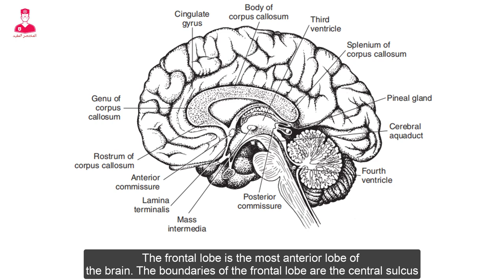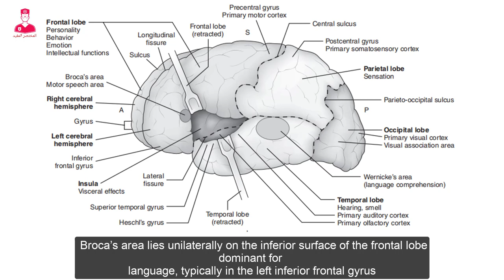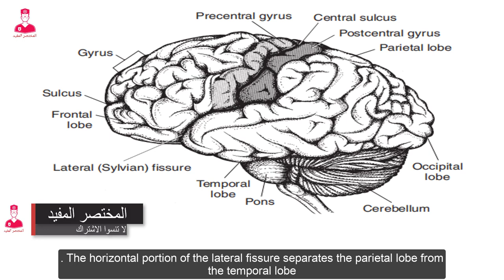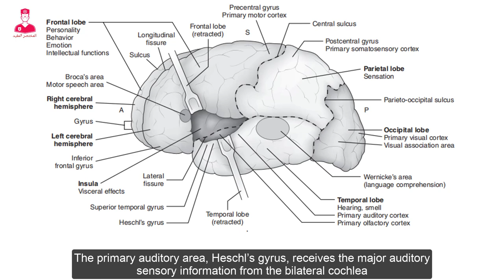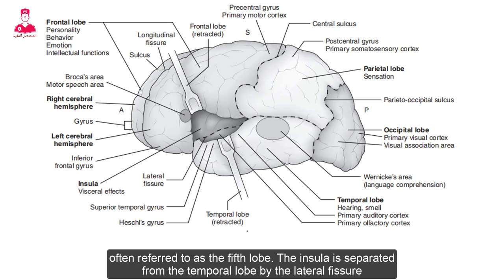cerebral lobes || [05] brain anatomy 🧠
Brain anatomy course
Cerebral cortex
Cerebral lobes
Frontal lobe
Parietal lobe
Temporal lobe
Occipital lobe